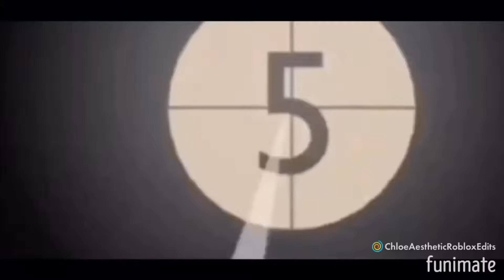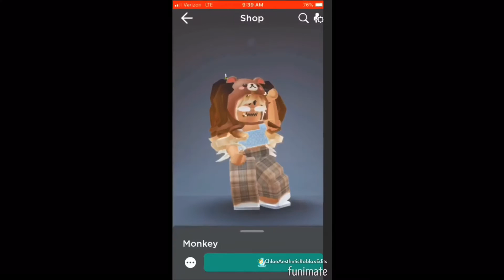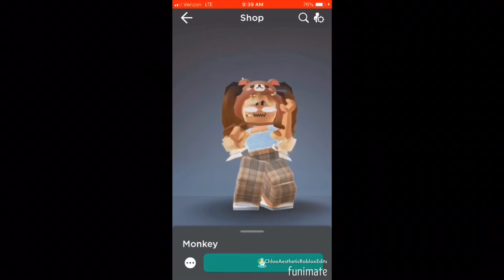Giveaway winner!!!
Guys so her channel is LeafyInspire make sure to sub to her!!

10 𝔣𝔞𝔠𝔱𝔰 𝔞𝔟𝔬𝔲𝔱 𝔪𝔢 :)
  1. My favorite color is blue
   2. I have 3 brothers and no sisters sadly:( lol
   3. I am EXTREMELY short lol
   4. A hint about my age (all I can say is that I’m in my double digits)
   5. I like to swim, ride my bike, and make edits!
   6. I LOVE pizza and ice cream
    7. I literally have a whole entire collection on stuffed animals no joke lol
   8. My username is Bluey439
   9. My favorite games are adoptme, bloxburg, and tower of Heck!!
  10. I always love to hand out with my friends!!!